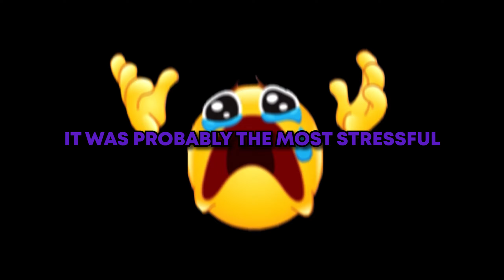RANDOMS RUIN WARZONE (HORRIBLE)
I HATE THEMMMMMMMM